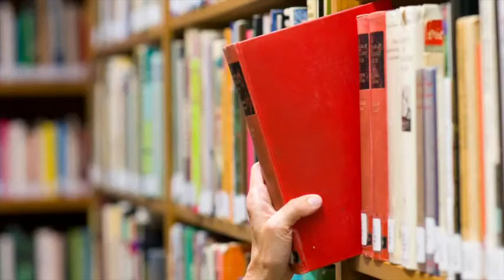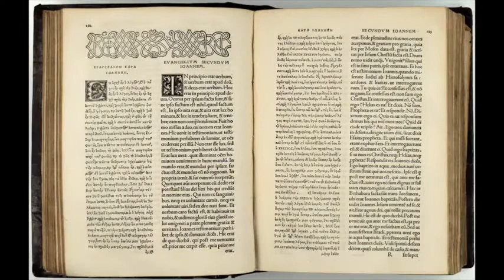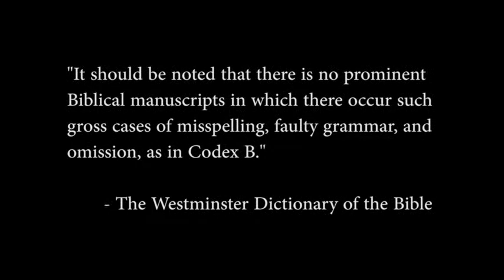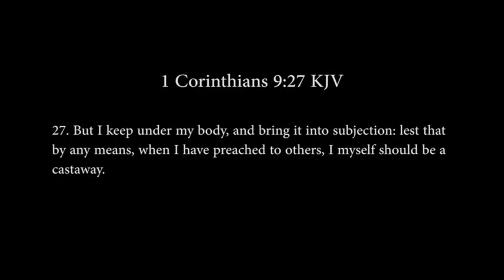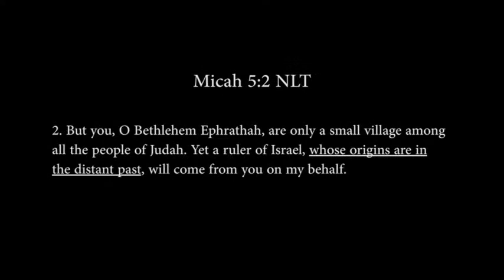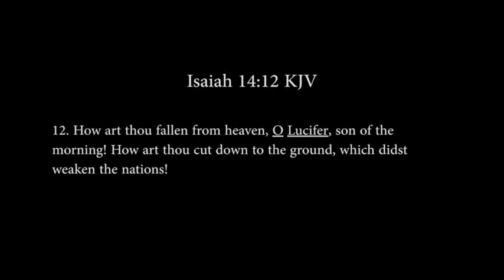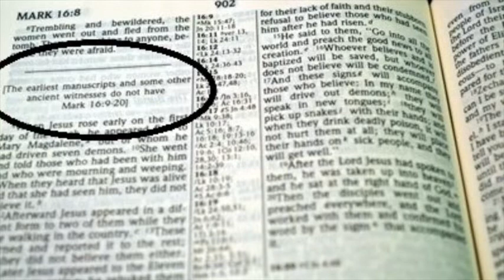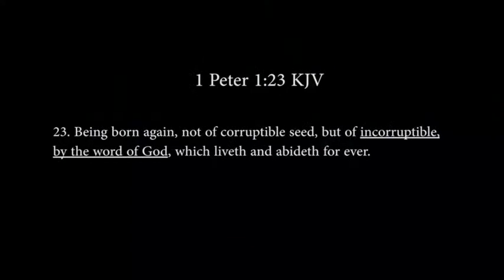The King James Bible KJV Documentary 2022 v all catholic infected bibles